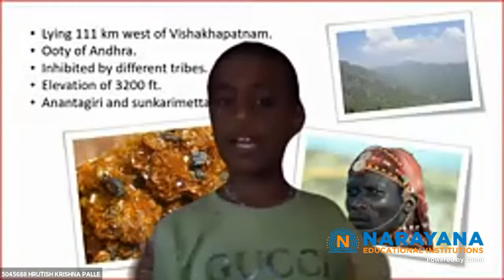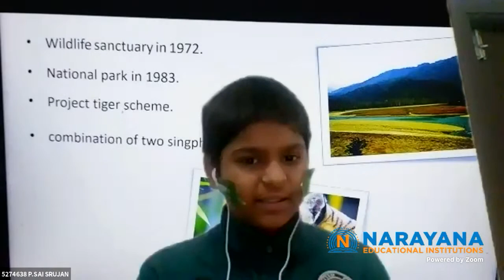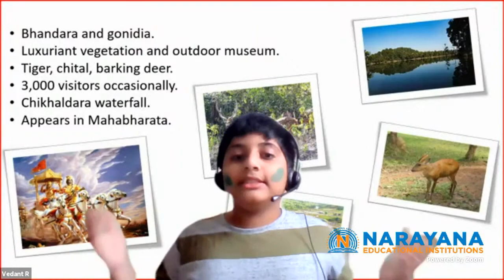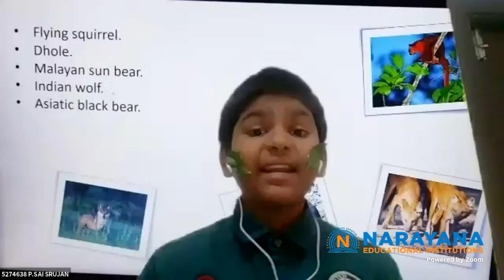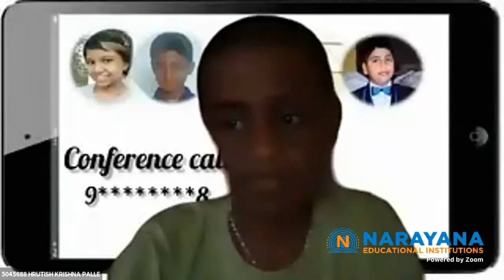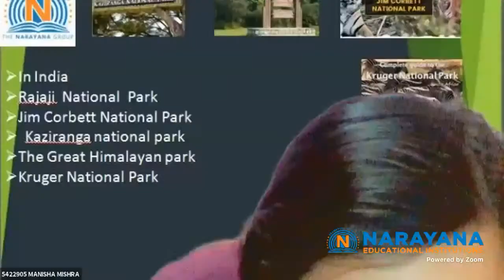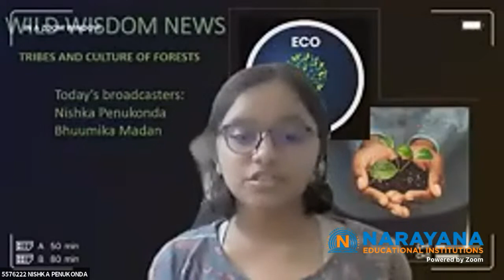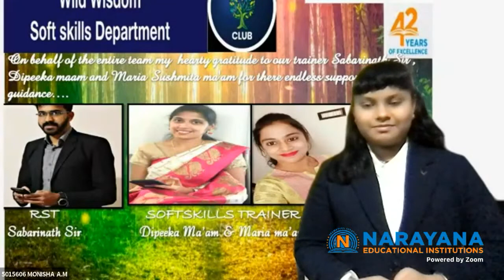Wild Wisdom - Episode 2